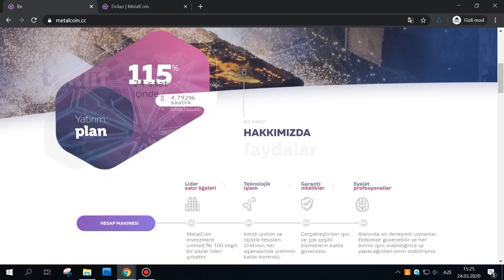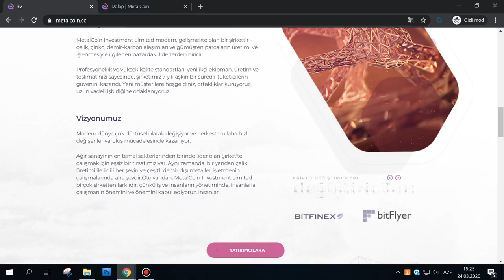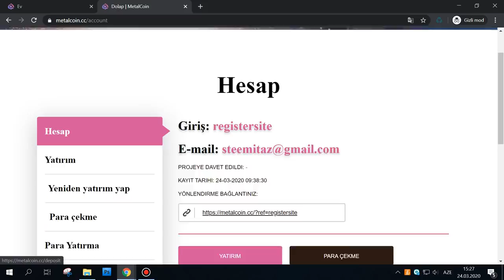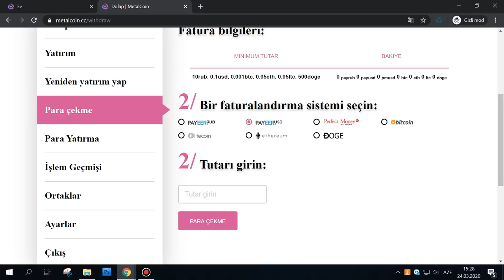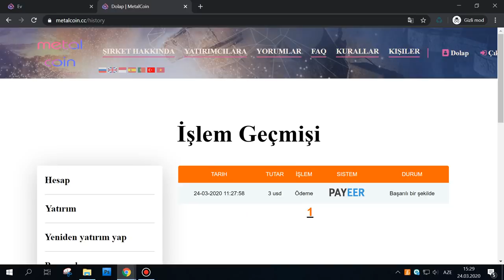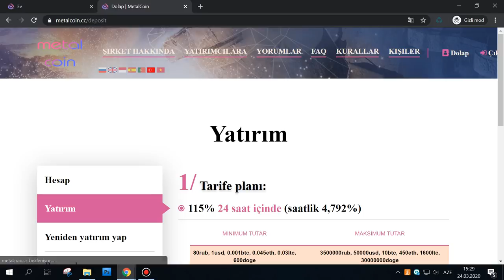Metalcoin.cc investment site - Live Withdraw $3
24 saat içinde 115%  para kazanacağınız bir sistemden bahsedeceyim.  Bu site size her saat para veriyor. Siz her saat paranızı çekerek daha da güvenli hala getiriyorsunuz.
Tabi ki bu sistemlere güven ne kadar artık diğer videolarımdan da görmüşsünüzdür. Yani bu karar tamamen size aittir, yatırım yapmak ve ya yapmamak.
Payeer, Perfectmoney, Bitcoin, Litecoin ve diğerleri ile yatırım yapabilir ve çekim yapabilirsiniz!

Tags!
Payeer
internetten para kazan
invest money
investment
perfectmoney
earn money
earning money
para kazan